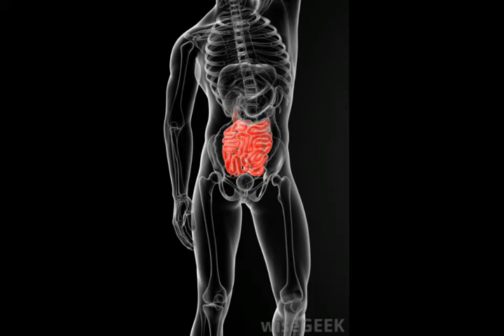What are Microvilli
ciliated epithelial cell diagram,
what is a specialised cell,
what do all cells have,
small intestine,
microvilli definition biology,
cell diagram,
taste receptors,
animal cell organelles and their functions,
pseudostratified columnar epithelium function,
animal cell organelles,